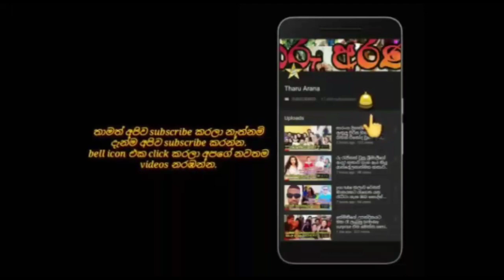ඒ ස්ථාන වලට ගෙවීම් කරන්න ඕනේ නිසා ලොකු ප්‍රශ්න මතුවෙලා.nehara piris